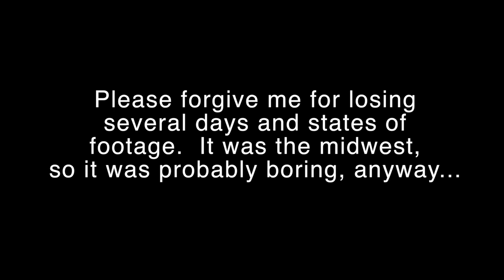Trucking Washington Apples To Virginia [ July 2018 ]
Ride with me as I pick up a load of apples and take them all the way from Washington State to Virginia.